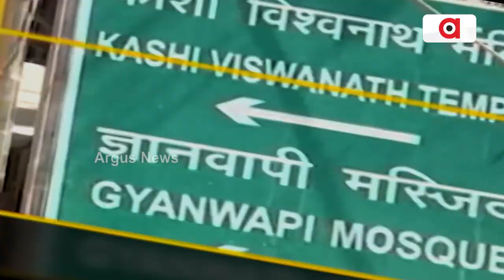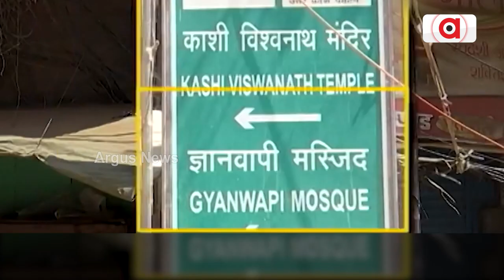ଅଯୋଧ୍ୟା ପରେ କାଶୀରେ ହିନ୍ଦୁ ଭାବବେଗର ବଡ଼ ବିଜୟ || Gyanvapi || Uttar Pradesh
ଅଯୋଧ୍ୟା ପରେ କାଶୀରେ ହିନ୍ଦୁ ଭାବବେଗର ବଡ଼ ବିଜୟ । ଜ୍ଞାନବାପୀରେ ପୂଜା ଅଧିକାର ନେଇ ବାରଣାସୀ ଜିଲ୍ଲା କୋର୍ଟଙ୍କ ରାୟ । ଜ୍ଞାନବାପୀର ବ୍ୟାସ ଭଣ୍ଡାର ଘରେ ମିଳିଲା ହିନ୍ଦୁଙ୍କୁ ପୂଜା ଅଧିକାର ।